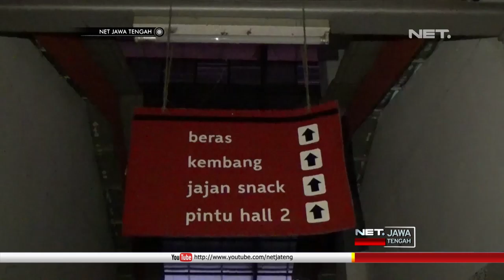Kebakaran Kios Pasar Manis Di Purwokerto, Pemilik Shock Melihat Tempatnya Berdagang - NET JATENG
Delapan kios milik warga di Pasar Manis, Purwokerto, Banyumas , ludes dilalap si jago merah, Selasa pagi. Kios-kios yang berada di lantai dua tersebut berisi bahan-bahan pokok, serta kios sandang.

Belum diketahui secara pasti penyebab kebakaran tersebut. Sejumlah pedagang di pasar tersebut menduga, sumber kebakaran diakibatkan oleh hubungan pendek arus listrik di salah satu kios.

Dua armada pemadam kebakaran milik Pemkab Banyumas, dikerahkan untuk memadamkan kobaran api. Para petugas harus berjuang selama lebih dari satu jam, untuk mengendalikan api.

"Jualan sembako sama, kena baru tahu. Baru habis subuhan baru tahu. Di dalam makanan, nggak bisa diselamatin. Kerugian kurang lebih 25 juta, ada delapan kios." , ujar Tarjiwan, Pemilik Kios.

Tak ada korban jiwa dalam peristiwa kebakaran tersebut. Petugas pemadam kebakaran yang bergerak cepat ketika mendapat laporan warga, membuat api tidak sampai merembet ke kios-kios di blok lain.

"Setengah 5 ada kurir, ibu ibu lewat, katanya pasar manis kebakar jadi nggak per telpon. Saya langsung mengerahkan unit ke sini. Alhamdulillah, kurang lebih satu jam lebih dapat diatasi. Delapan kios, tujuh dari sembako dan satu dari sandang.” , ujar ali zarmaksum, pemadam kebakaran.

Para pemilik kios yang shock mendapati kondisi tempat mereka mengadu nasib berharap, agar kios mereka segera kembali dibangun.